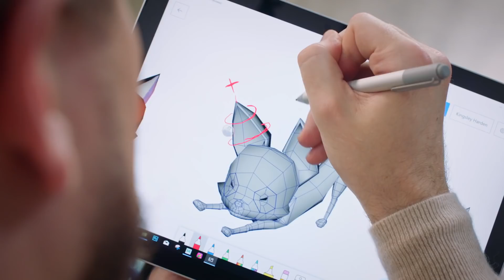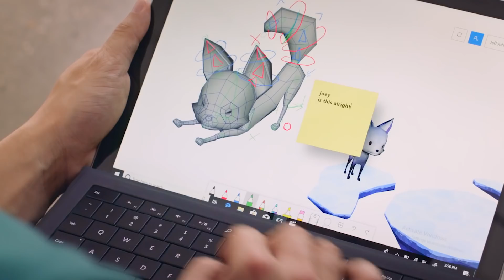What is Microsoft Whiteboard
Introducing the new online whiteboard for Windows 10: collaborate across devices with Microsoft Whiteboard to work together in person and remotely.

Add Whiteboard to your business tools to give your team the power to plan, brainstorm, and create together digitally. Type, draw, add notes, and more, plus keep all your ideas safe in the cloud.